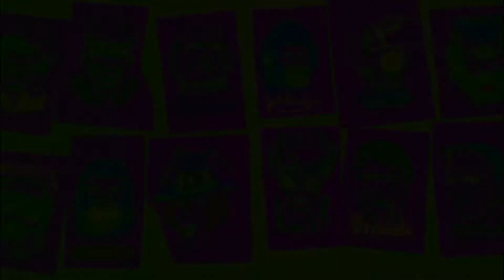Drum 'n' Bass Tribute to Luminous Stick-Ons Vintage Monster Stickers (2020)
Video Art Installation by Cheaptoyman. Music by N3rgul420.